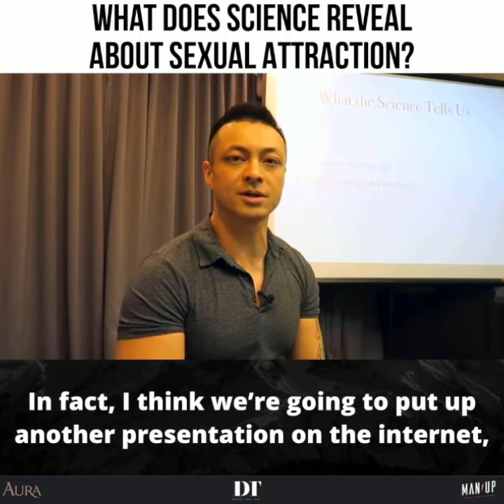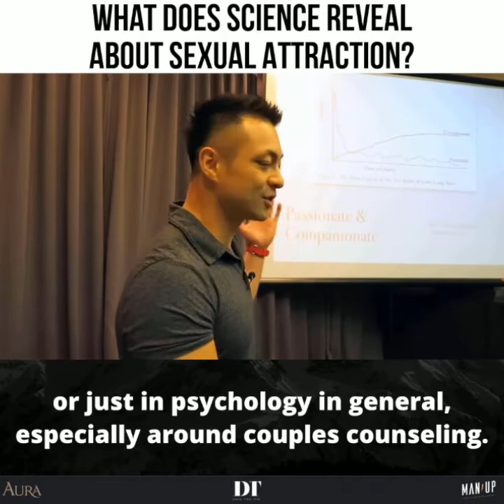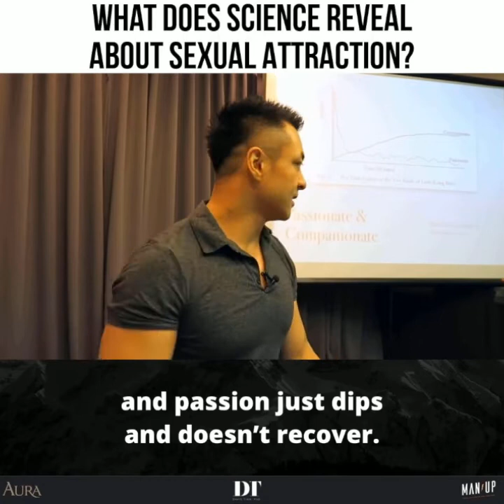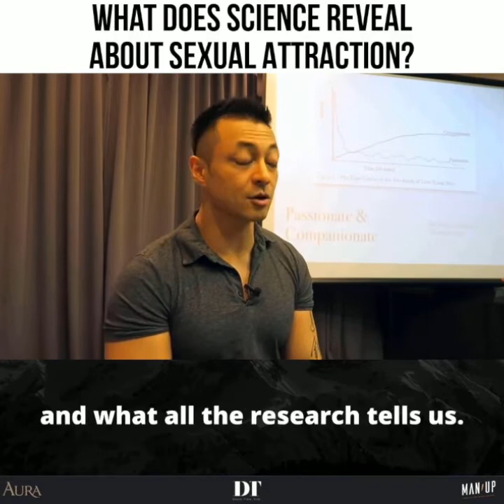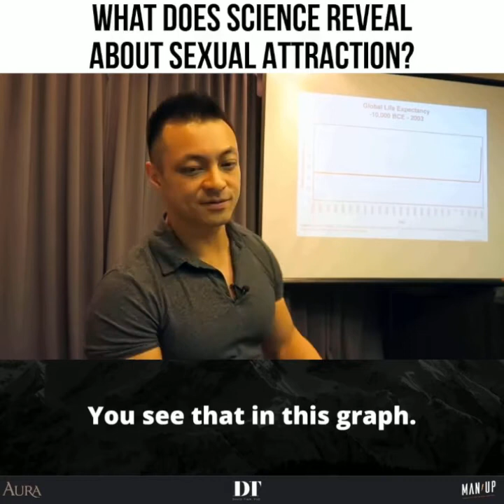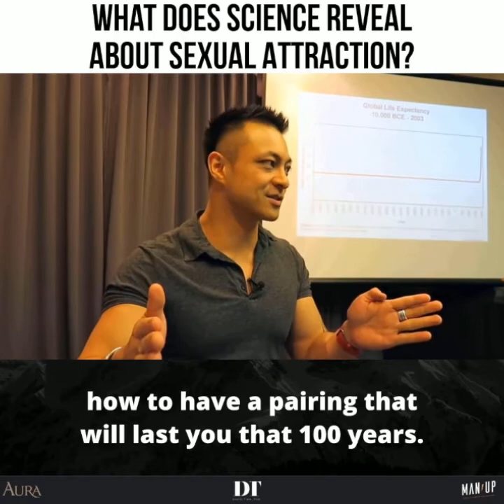What Does Science Reveal About Sexual Attraction?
If you want the passion in your relationship to continue past the honeymoon stage, you’ll have to learn the skills to recreate and grow the sexual passion… because the natural order of things is for it to die out over time.

I’ve got a free MasterClass that walks you through how to do it.

This teaser clip is taken from a longer seminar.

For over a decade, David Tian, Ph.D., has helped hundreds of thousands of people from over 87 countries find happiness, success, and fulfilment in their social, professional, and love lives. His presentations - whether keynotes, seminars, or workshops - leave clients with insights into their behaviour, psychology, and keys to their empowerment. His training methodologies are the result of over a decade of coaching and education of thousands of students around the world.

I'd love to hear what you think, so please take a second and say hi!